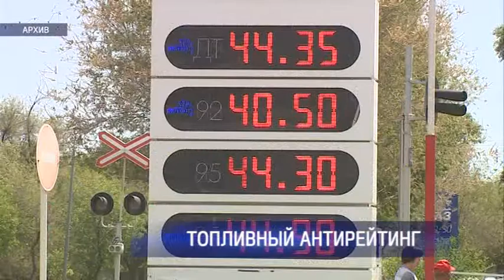Оренбуржье в лидерах по росту цен на бензин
Оренбуржье – в лидерах по росту цен на бензин. По данным Оренбургстата, за неделю литр топлива стал стоить дороже в среднем на 2%. За апрель рост составил 18,3%. В целом по России цены производителей на бензин после их снижения в январе, феврале и небольшом росте в марте, в апреле в среднем увеличились на 13%. Удорожание топлива отмечено в 15 субъектах Российской Федерации. При этом, судя по тенденции, его стоимость не собирается снижаться. Так, на одной из автозаправок в Оренбурге корреспонденту ИА REGNUM сообщили, что сотрудники АЗС сами не успевают за изменением стоимости и «в шоке от ситуации».